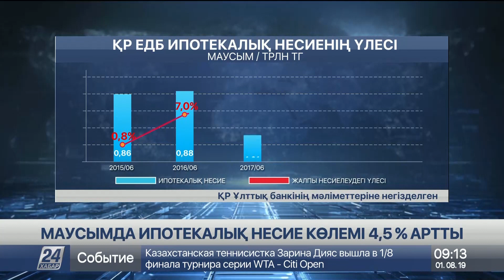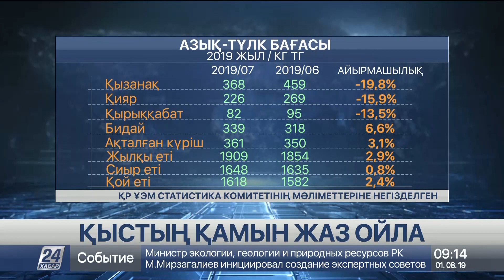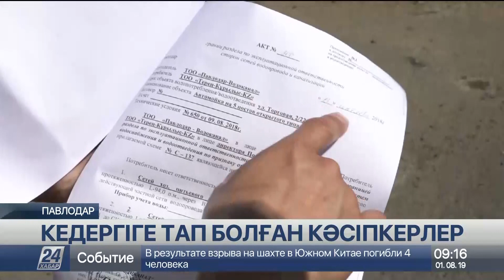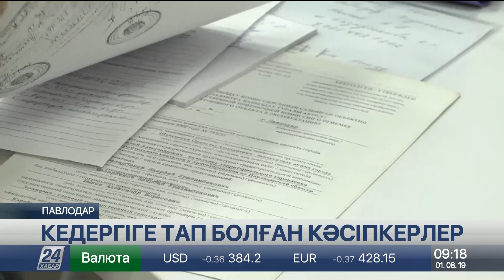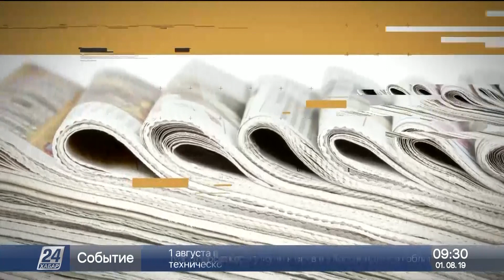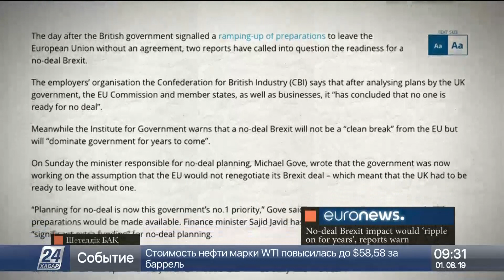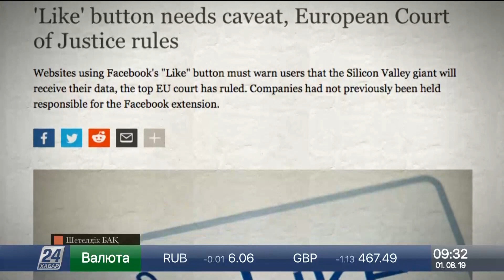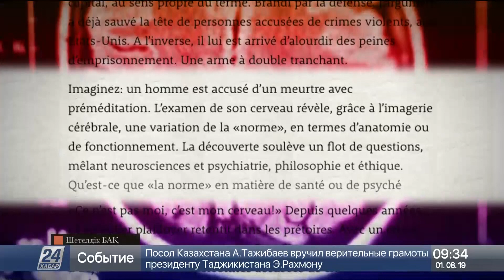1 Тамыз 2019 жыл - 09.00 жаңалықтар топтамасы